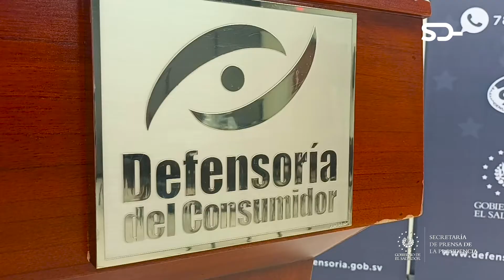Defensoría presenta programa de protección al consumidor para instituciones de educación superior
DerechosDelConsumidor | El presidente de la Defensoría, Ricardo Salazar, amplía el alcance del “Programa de protección al consumidor para instituciones de educación superior”.